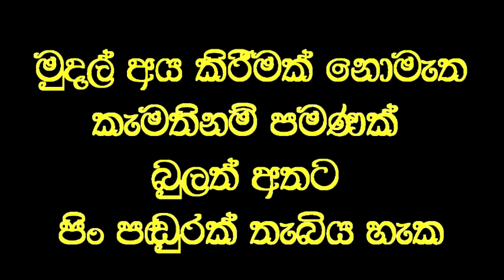විනාඩි 4 න් 10 දෙනෙකුට පෙනීම ලබාදුන් විශ්මිත වෙදකම.